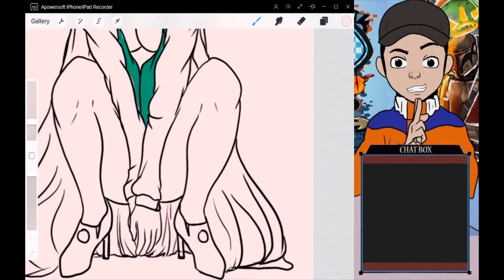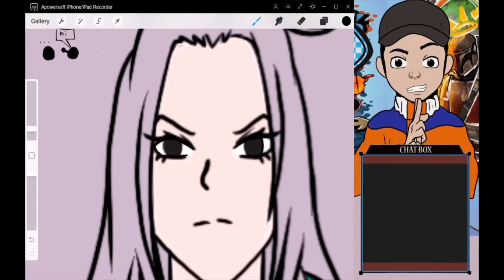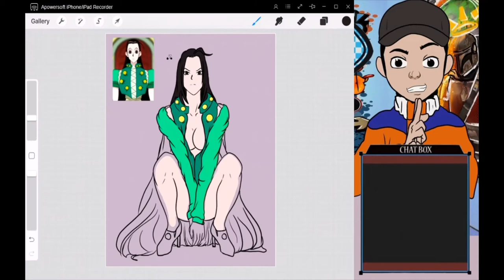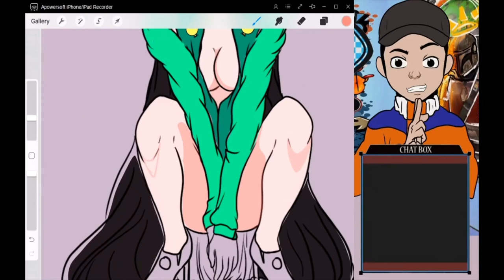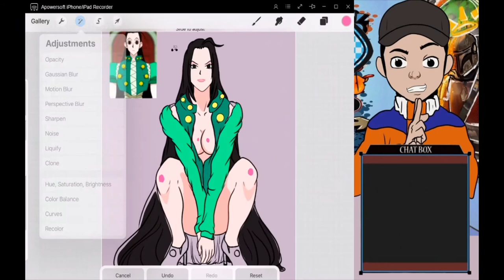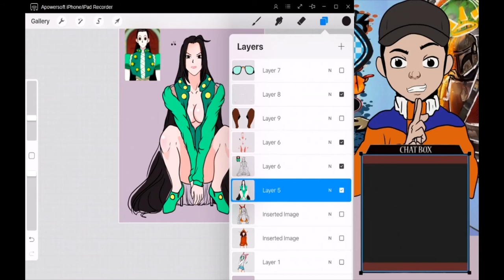| Livestream on TWITCH | Drawing Illumi from (hunter x hunter)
live on twitch. Hey guys todays video ill be doing something different. plz show me some love.. this video took so long to make!! thank you guys again so much for the love from my other videos and for all the love and support! let me know what you guys think?